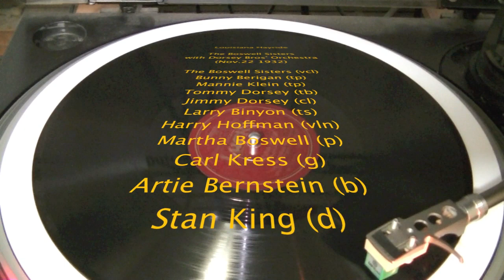78RPM "Louisiana Hayride / Boswell Sisters"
Boswell Sisters with Dorsey Brothers Orchestra.
Recorded at NYC in Nov.22 1932.